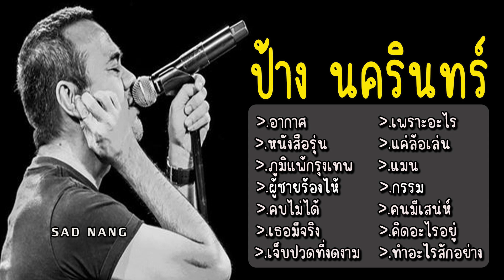เพลง ป้าง นครินทร์ อากาศ หนังสือรุ่น ภูมิแพ้กรุงเทพ ผู้ชายร้องไห้ คบไม่ได้ เธอมีจริง เจ็บปวดที่งดงาม